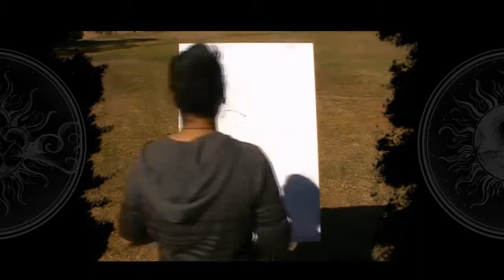Phantoma. Diem James. Beck -'Loser'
Phantoma. Diem James showcases his skills at the Avoca Markets, August 2013.

Enfante Terribles is a collaboration of artists, photographers, inventors and all round nice dudes.

Song by Beck- "Loser"